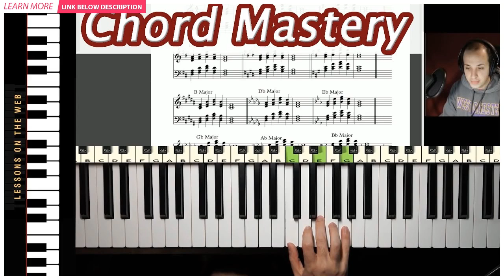Playing the Tips | BuzzFresh News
"Welcome to Playing the Tips!  Each week this will be the one-stop resource to soak in all the picks...